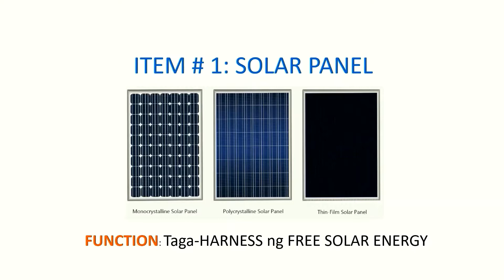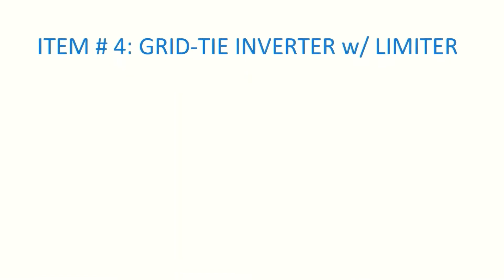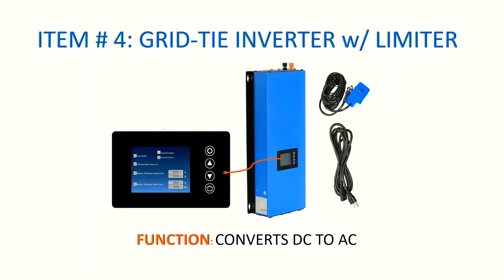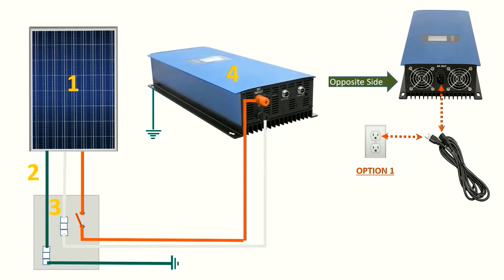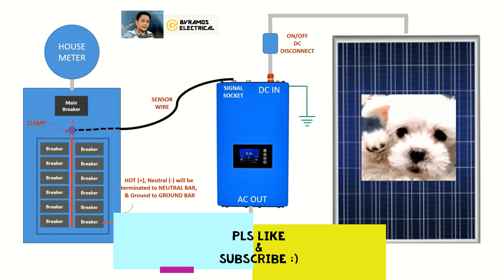GRID-TIE SOLAR POWER SYSTEM SETUP (PART 2)...Simple lang kayang-kaya ng PINOY. Knowledege is POWER!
- PILIPINAS: Sulit ba magpa-INSTALL ng isang GRID-TIE SOLAR POWER SYSTEM sa typical na bahay sa PINAS?
- OFF-GRID SOLAR POWER SYSTEM--angkop ba kahit may budget ka para dito?
- Magkano ang expenses:Tamang pag-ESTIMATE na kailangan sa pagbuo ng isang GRID-TIE SOLAR POWER SYSTEM
- Advantages at Disadvantages ng GRID-TIE at OFF-GRID
- Tamang pagpili ng sizes of:
- solar panel
- wire
- controller
- inverter
- Disconnect/fuses, atbp na components
- Diskarteng PINOY
- PINOY ELECTRICIAN
- PINOY ELEKTRISYAN
- Seabees
- Construction Electrician
- NEC Code
- DC Disconnect
- PANEL BOX
- DIY
- Tutorial
- How-to
- How to install SOLAR PANEL
- INVERTER Sizing
- Micro Inverter
- Grounding of Equipment